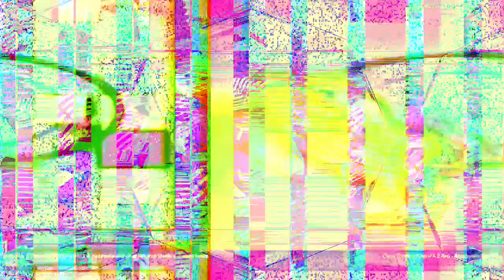[EPILEPSY WARNING] Movie 23 04 12 22h44m15s *Photosensitivity Warning*